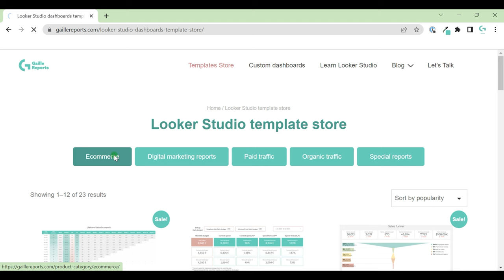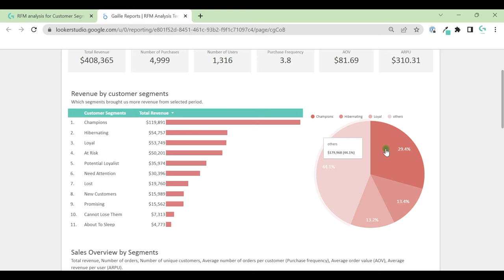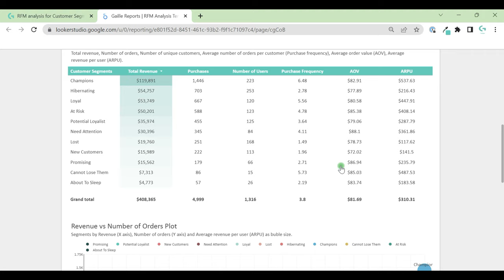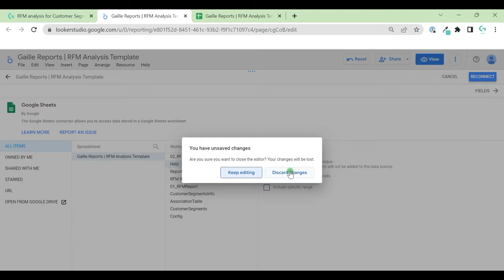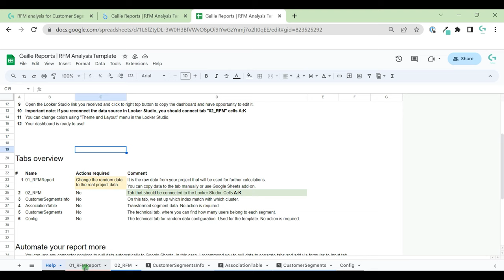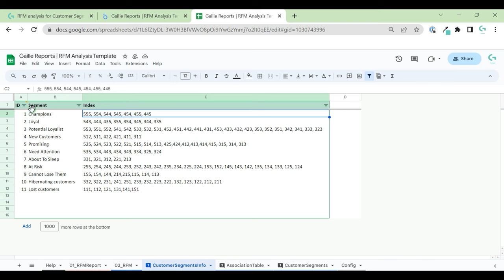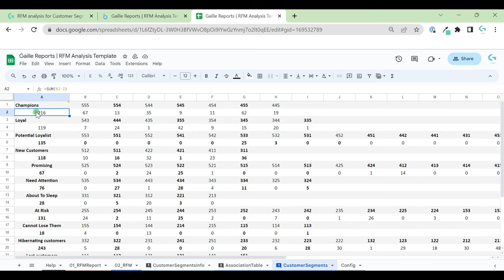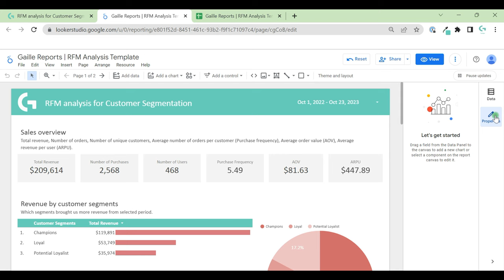RFM analysis in Google Sheets and Looker Studio - dashboard template overview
In this informative video, we'll delve into the world of RFM analysis, a powerful tool for gaining deeper insights into your customers. RFM stands for Recency, Frequency, and Monetary value – it's a method that helps you identify and categorize your most valuable customers based on their recent activity, how often they engage with your business and the monetary value they bring.

But that's not all; we'll also take a close look at a Looker Studio template that incorporates RFM analysis. This template is designed as a user-friendly Google Sheets dashboard, allowing you to easily input your data either manually or through connector services.

The real beauty of this report is its incredible value for e-commerce businesses. If you're in the e-commerce world, this video is a must-watch. Join us to uncover the secrets of RFM analysis and see how it can boost your business!